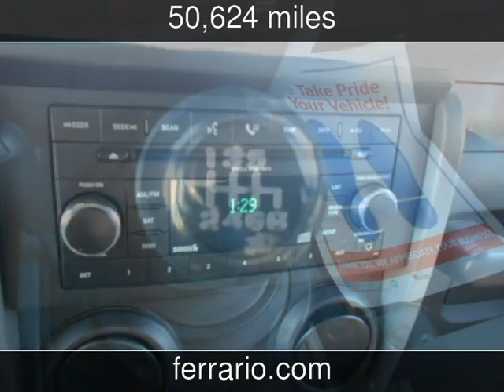2008 Jeep Wrangler X Used Cars - Towanda, PA, Sayre, PA, and Elmira,NY - 2014-12-04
See more details about this used car This 2008 Jeep Wrangler X with 50,624 miles is for sale at Ferrario Auto Team.